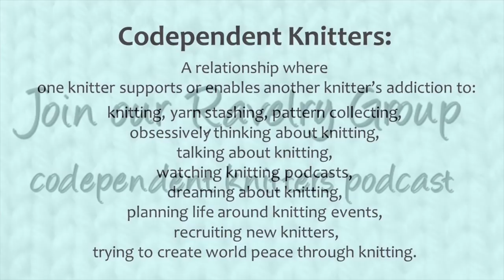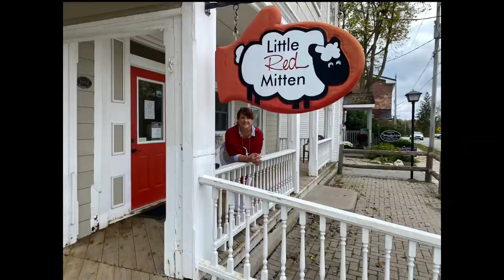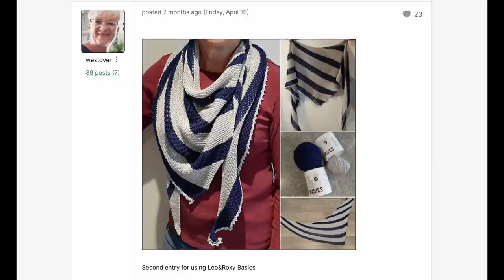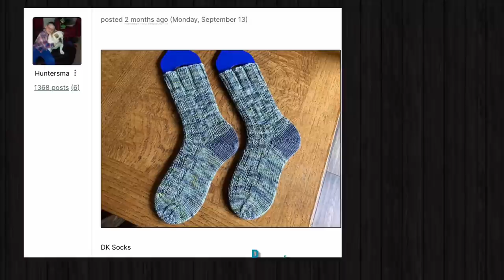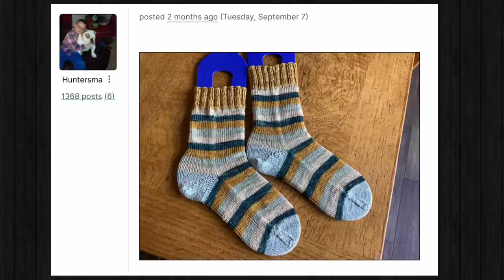Episode 52: Three Months' Worth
A Knitting Podcast from Sarnia, Ontario, Canada.

This podcast is about knitting and all related things, and a whole lot of fun. It is produced by The Codependent Knitters, Lisa and Dawn.

Recorded November 25, 2021;  Published December 11, 2021

Join our MALs:
Winter Is Coming - hats, mittens, gloves, shawls, cowls, scarves
Any Sweater Any Weather

Patterns and Yarn featured/mentioned in this episode:
Socks:
Toe up version of Magic Heel Socks by The Autumn Acorn, in Shirley Brian Yarns "Are you Still Watching?"
Vanilla socks in Regia Arne & Carlos Lofoten Color Design Line # 3882 Stamsund.
Vanilla DK socks in Ferner Mally Socks Weihnachtsedition Color 20.12.21

Hats:
Toboggan Day Hat by Cozy Up Knits in Old Oak Yarns DK "Thaw", Debbie Bliss Angel mohair, and Yarn N What Knot hand dyed 100% Highland Wool

Gnomes:
Never Not Gnoming by Imagined Landscapes in assorted Briggs & Little worsted

Sweaters:
Kid's sweater - Dayton by Josee Paquin in Retrosario Mungo Dark Blue, Natural and Mungo
Kid's hat - no pattern, Retrosario Mungo Dark Blue, Natural and Mungo

Lisa's Super Simple Summer Sweater by Joji Locatelli Knit in Leo & Roxy Peruvian Wool/Cotton blend in Smoke
Dawn's Lillett sweater by Thea Coleman in Gingernsapthat Lux Worsted, Griffin, Deco and Magpie
Dawn is wearing Ranunculus by Midori Hirose in Je Laine Pure DK, Pour Some Sugar  jelaineyarns.com

Shawls/Cowls:
Painted Pebbles by Forest City Knit Girls, Full Moon Fibres Moon Rock Slub "The Mitten" and Madeline Tosh Twist Light "Firewood"
Overthrow Wrap by Joji Locatelli in custom kit from The Little Red Mitten containing  Rowan Kidsilk Haze and 1 skein of Malabrigo sock
The Shift by Andrea Mowry knit with Louisa Harding Luci in Obsidian and Aurora
NightShift by Andrea Mowery knit with Noro Akari colours 1 and 5

Twin Oaks Farm DK Three Ply, Worsted.  Colours are named after the sheep who contributed the wool @twinoaksfarmfiber
Yarn Ink Mermaid Lagoon fade set in classic DK
The Loving Path High Twist Sock set in Song Sung Blue and Midnight (mini) @thelovingpathyarn

Find us on Ravelry: The Codependent Knitters Podcast, dawnamaw, Lisa-mc

The Knit's Best Thing (Dawn's bags) @knitsbestthing on Instagram

Graphic design of our logo by the amazing April Roy.